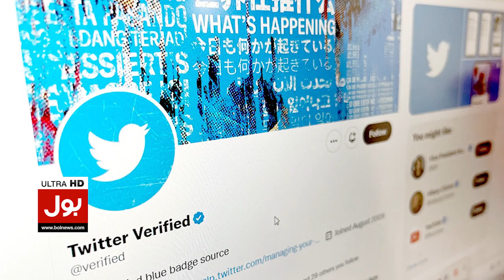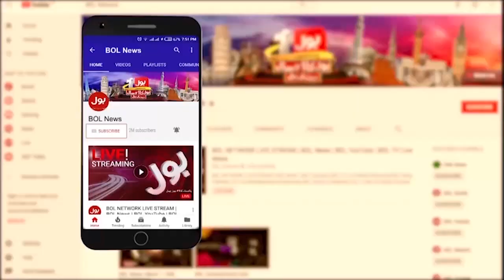Muhammad Jalal Thanks To Elon Musk | Leaders get blue ticks on Twitter | Breaking